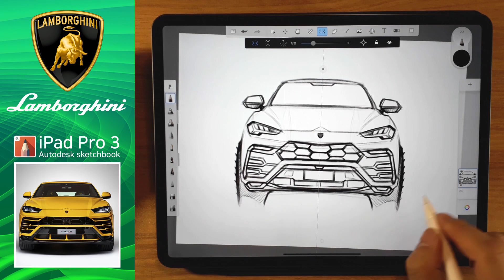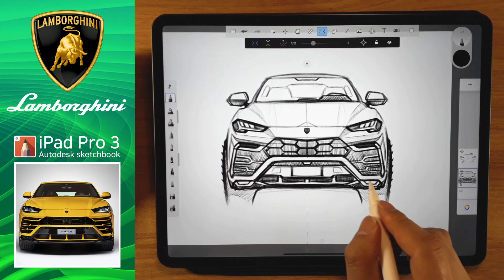Lamborghini ‘URUS’ car sketch | iPad Pro Autodesk Sketchbook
-Car design sketch, transportation design, Industrial design, product sketch-
Drawing subject: IPad Pro, sketch drawing using Autodesk sketchbook,
how to draw Lamborghini ‘URUS SUV’ car sketch
[Sketch drawing made easy]